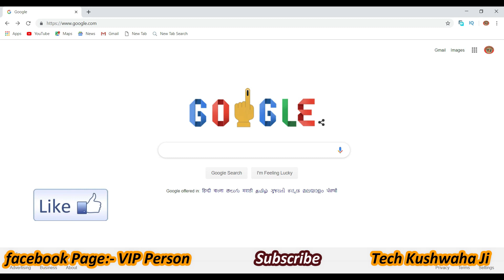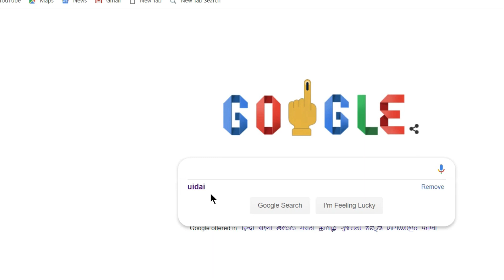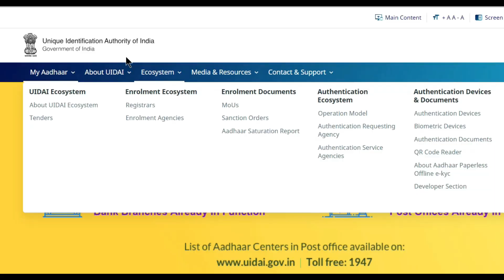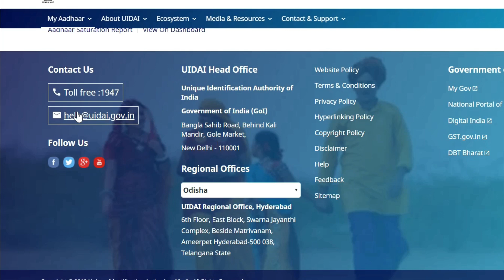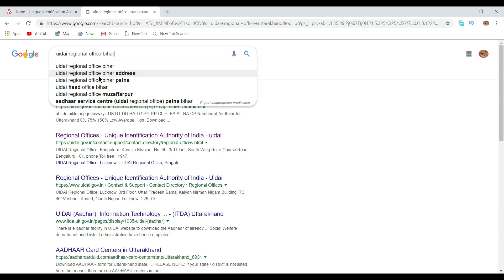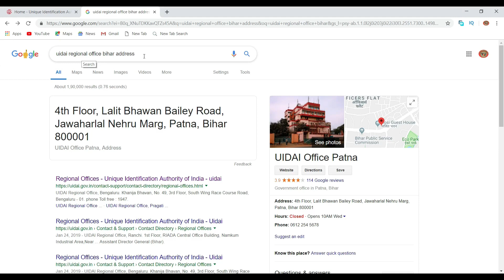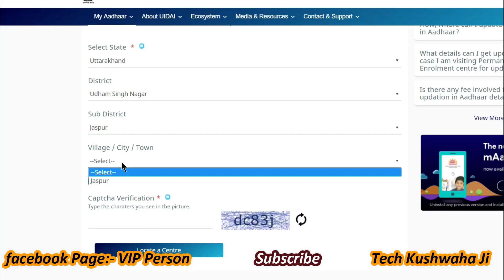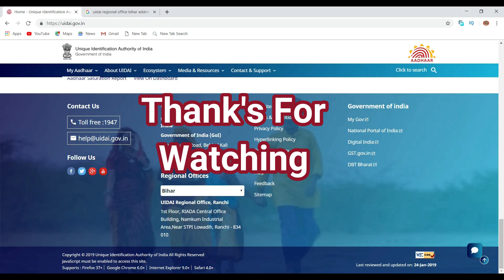बड़ी खबर👉Change Your Date Of Birth in Aadhar Card 2019👉 Latest New Update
hello friend Now i am showing that how to change your date of birth in aadhar card and how many times to change aadhar birth date this latest new from uidai means aadhar enrollment center and aadhar center so now you can change date of birth using this method and enjoy you life---FIRST LIKE, SHARE, AND subscribe Tech kushwaha ji THANK YOU,,,,,,

MY GEARS :-

change date of birth in aadhar card online
change date of birth in aadhar card without mobile number
change date of birth in aadhar card through online
change date of birth in aadhar card form 2019,
how to change date of birth in aadhar card online 2019
how to change date of birth in aadhar card english 2019,
how to change date of birth in aadhar card without proof 2019,
how to change date of birth in aadhar card hindi,
how to change date of birth in aadhar card kannada 2019,
how to change date of birth in aadhar card without any proof 2019,
new update 24 april 2019 from uidai aadhar service